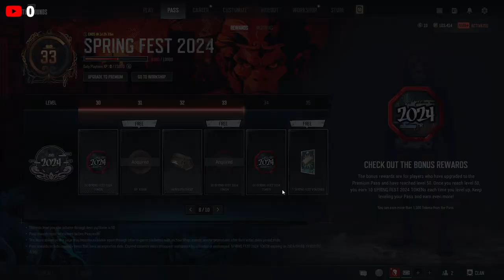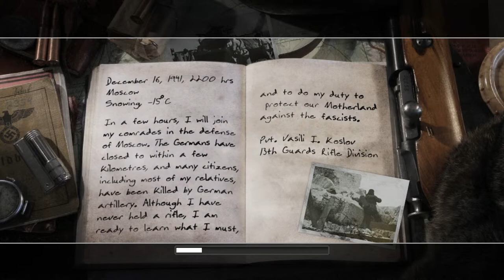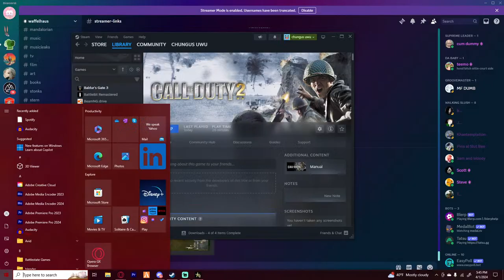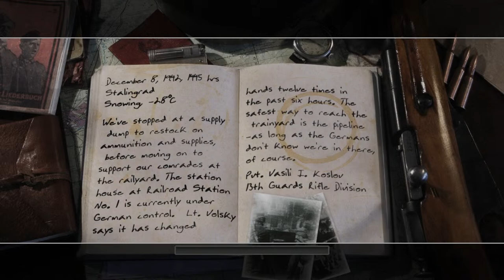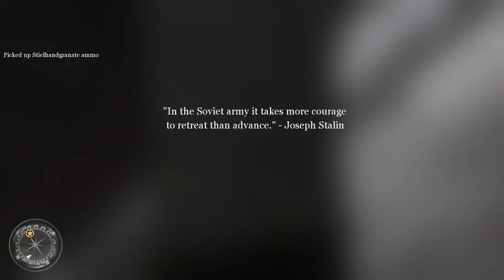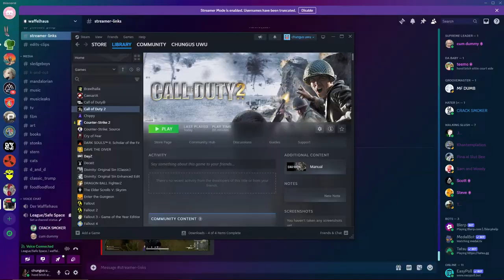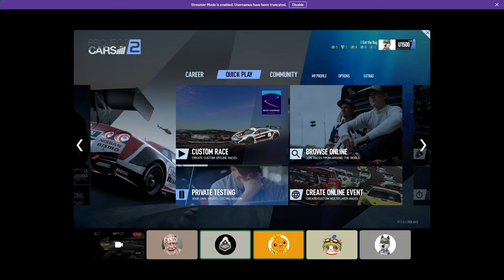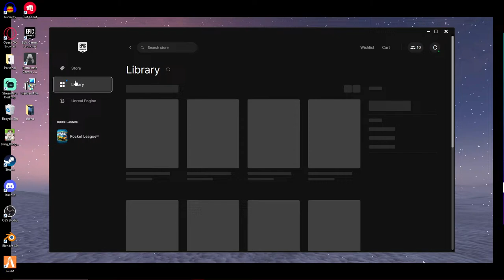GAMES WITH THE GOOBS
AHHHHHHHHHHHHHHHHHHHH